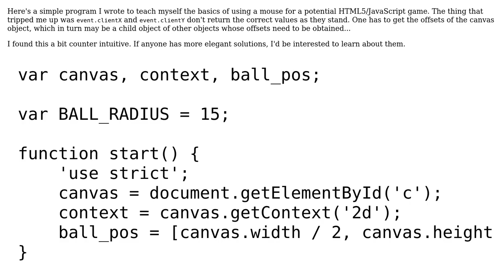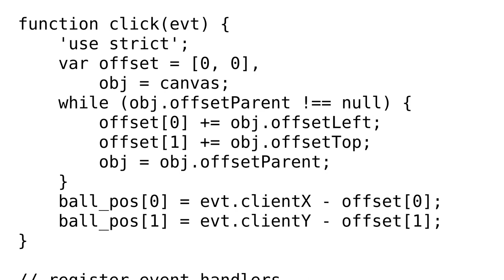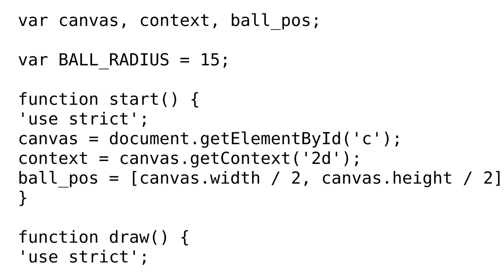Code Review: Simple use of mouse clicks to position a ball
With thanks & praise to God, and with thanks to the many people who have made this project possible! You are responsible for your own actions.